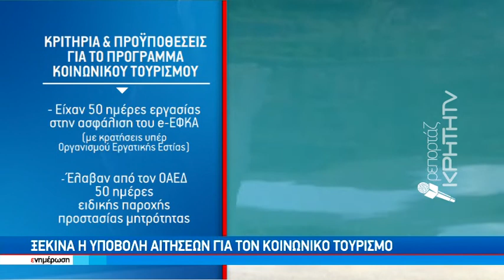Ξεκινά η υποβολή αιτήσεων για κοινωνικό τουρισμό